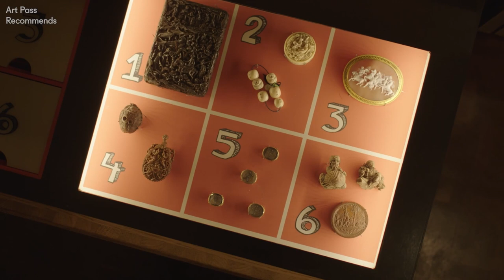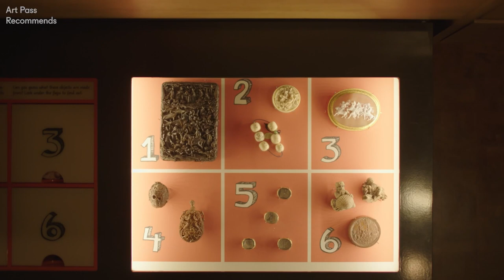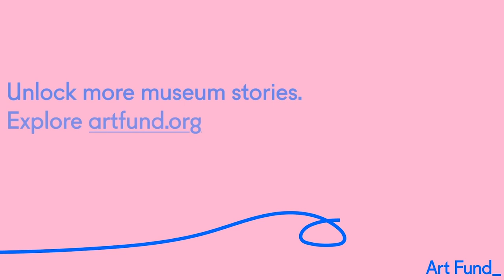Josie Long's favourite objects from Art Pass Recommends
Join Josie Long to explore her favourite objects, personal picks and hidden gems from the museum's featured in our series 'Art Pass Recommends'.